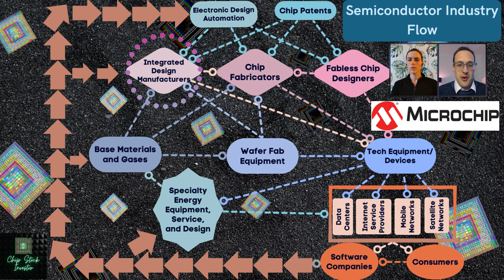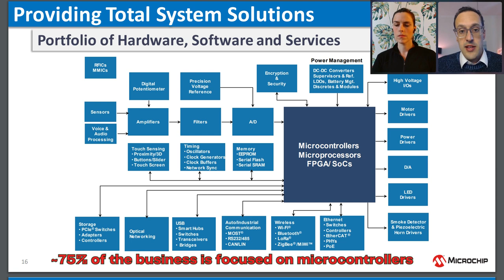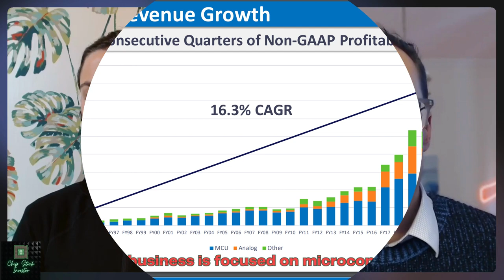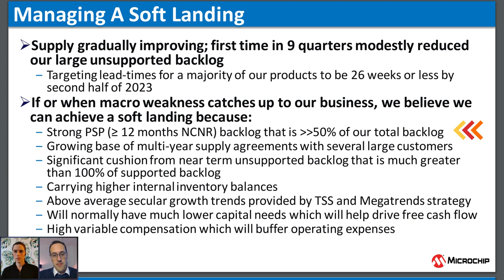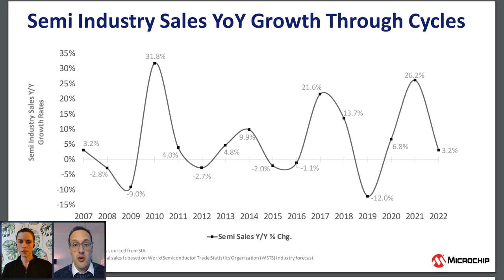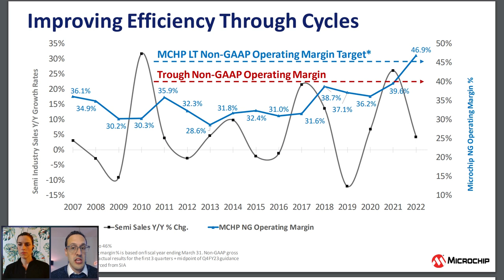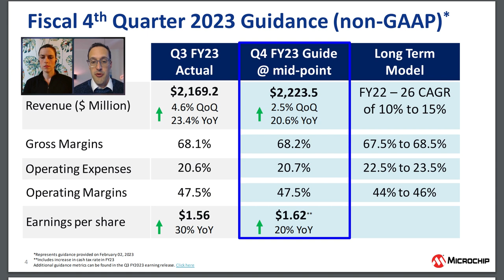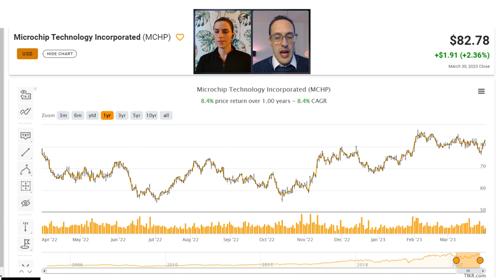Microchip Technology -- A Best Semiconductor Manufacturing Stock to Buy Now?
Microchip Technology (MCHP) is a little-known integrated device manufacturer, (think Texas Instruments, Analog Devices, and Intel), but it's a unique player in the semiconductor market. The company not only designs and manufactures chips, they specialize in making the software that controls them -- making Microchip a "total system solution" for its industrial and automotive customers.

In this video, Nicholas and Kasey go over the company's strong record of growth despite cyclical trends in the chip industry, how Microchip's devices are unique, and the valuation of the company, and discuss why they've been interested in buying a few shares versus competitors.

Chapters:0:00 Microchip and the Semiconductor Industry
02:53 Types Of Chips Microchip Produces
05:00 Silicon Carbide Chips
05:48 Semiconductor Industry Chip Shortage And How MCHP Managed It
07:51 Microchip Managing Cyclical Downturns And Remained Profitable
09:43 Internet-of-Things (IoT)
11:50 MCHP Financials
14:07 MCHP Fair Value

If you feel so inclined please show your support here by fueling my caffeine addiction 👇☕

Nicholas Rossolillo owns shares of Microchip